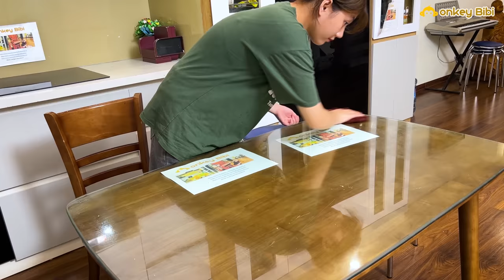Mom prepared a meal before leaving BiBi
Mom goes to the market. Monkey BiBi woke up and ran to find his mother. I couldn't find it, so BiBi went out the window and waited. Dad woke up and couldn't find BIbi, so he went to look for him. Dad saw Bibi sitting at the window waiting for mom. Dad carried Bibi the monkey up to the house. Mom came home from the market and prepared fruit. Mom called monkey Bibi and dad to come down and eat some fruit. Bibi monkeys eat very well. This is Monkey BIBi's last meal with his mother. Bibi the monkey did not feel that this was a meal for his mother to say goodbye to BiBi. Bibi monkey drinks delicious coconut water. Monkey BiBi is very loved by his mother.